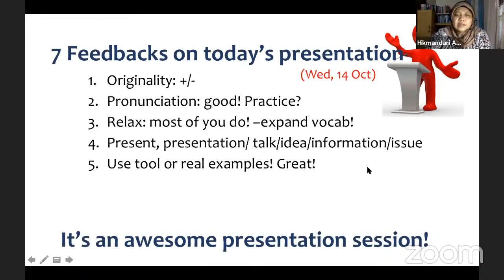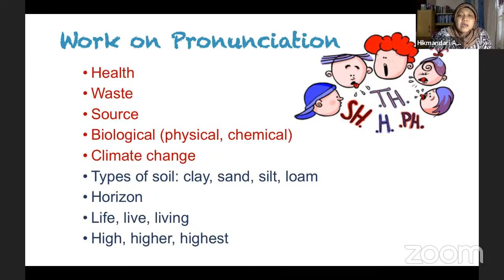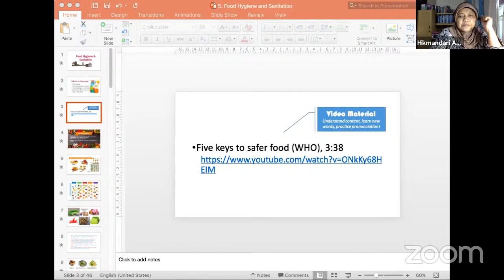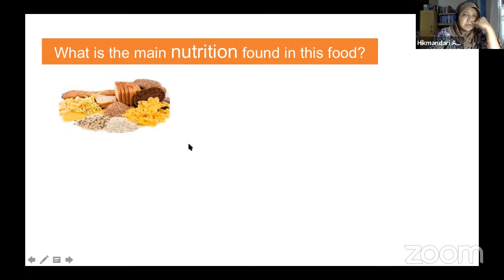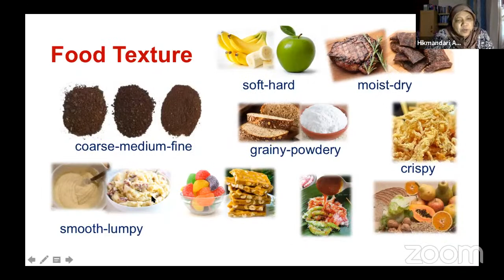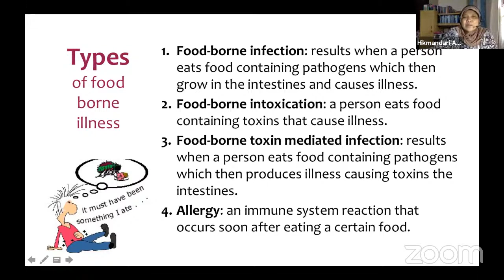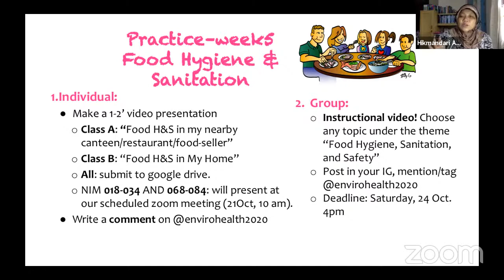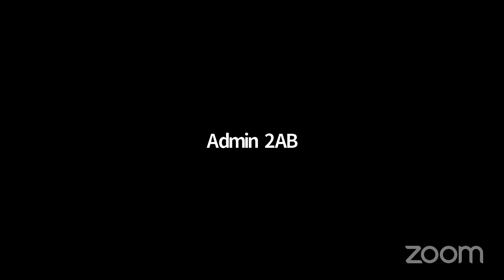Perkuliahan Praktikum ESP-1 (Pertemuan 5)